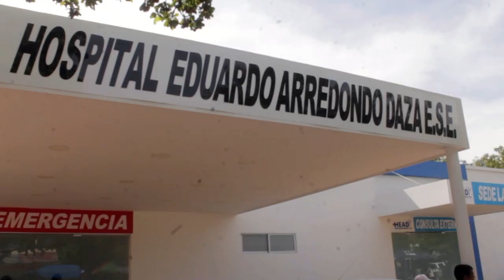LO MATARON DE 4 BALAZOS EN LA NEVADA